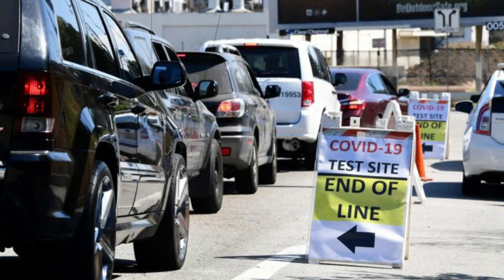അതിവേഗ വാര്‍ത്ത | Speed News | 08-12-2020 |TV USA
The official YouTube channel for TV USA.

Producer: DR. Babu P Thomas
Co-Producer: Theresa Sebastian

TV USA is an online news channel owned by DR. Babu P Thomas USA. TV USA is a digital platform. Interactive, credible journalism with pioneering outlook and idea.

TVUSA Offers Politics, Entertainment, Malayalam movie reviews, movie interviews, Malayalam film update, Sport, Food, Technology, Business, Quirky videos, Women’s issues, Health, Fashion, and everything else that matters.